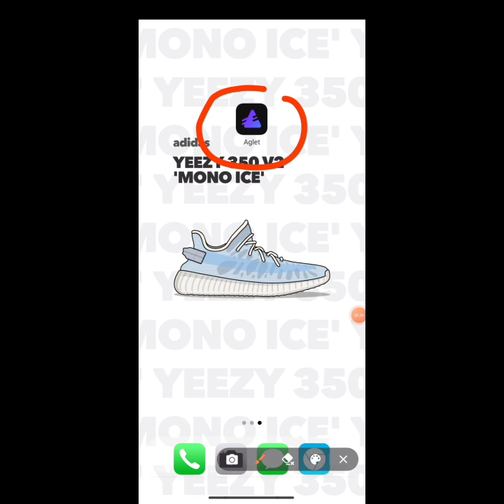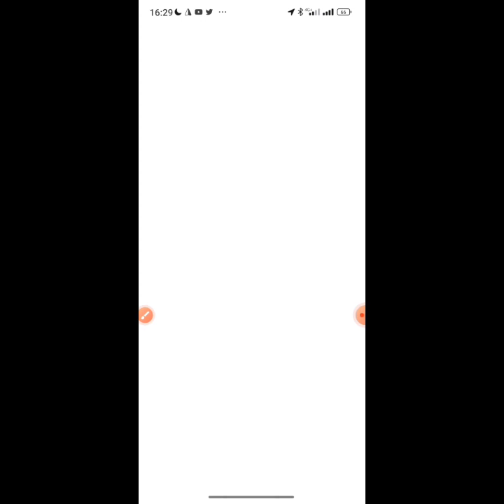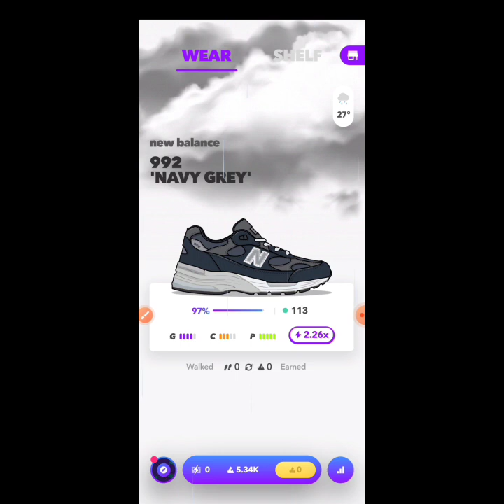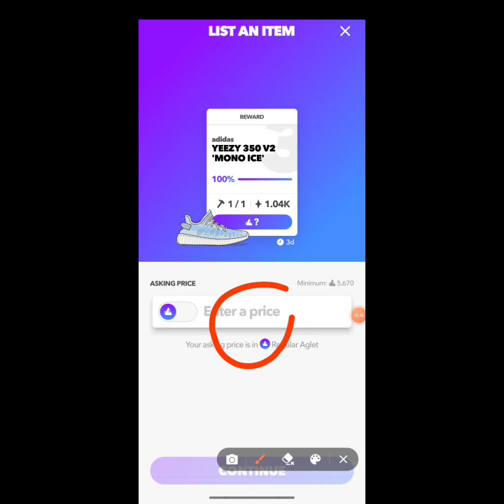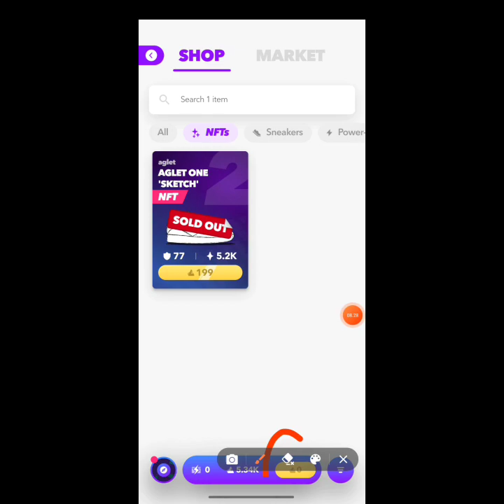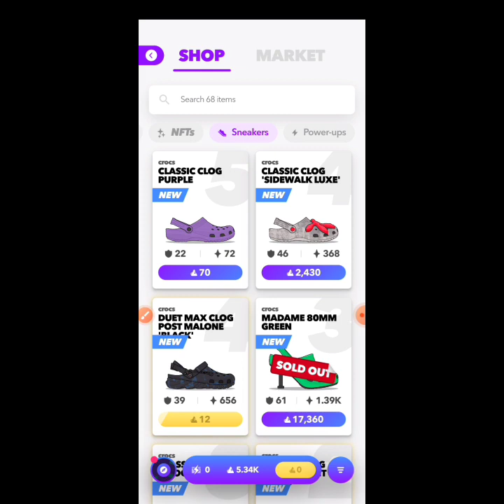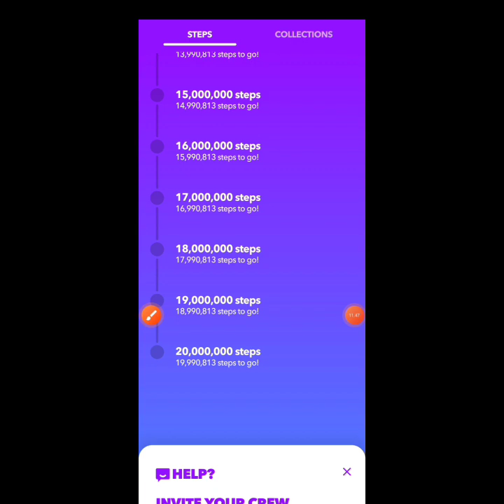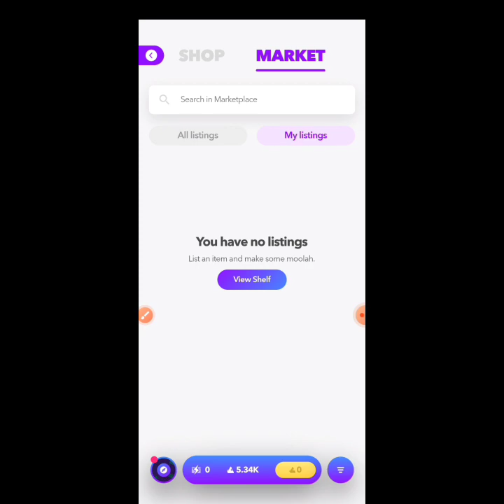TUTORIAL CARA MEMAINKAN APLIKASI AGLET AGAR MENDAPATKAN COIN AGLET, NFT & SNEAKERS "THE NEXT STEPN"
Aglet adalah game belanja virtual berbasis lokasi pertama untuk sneakerhead!

Airdrops Baru : Aglet Move2Earn Peluncuran NFT pertama pada 14 Mei CEO: Ex-adidas Director.
💥 Unduh Aplikasi
💥 Daftar menggunakan Email
💥 Masukkan Kode Referensi: EXGPK7
💥 Lari, Jangan Tidur Setiap Hari!

Jangan lupa lari, kamu akan mendapatkan sepatu gratis.